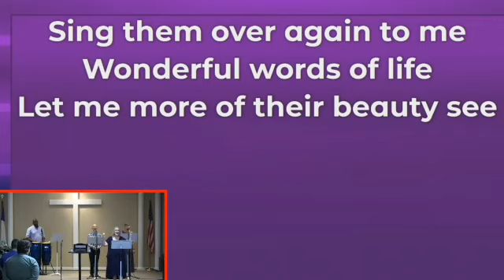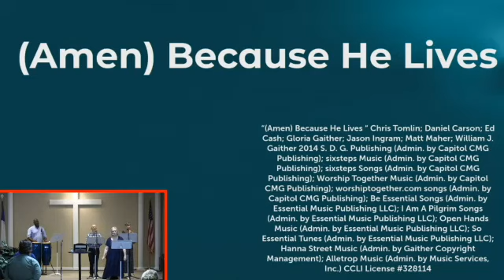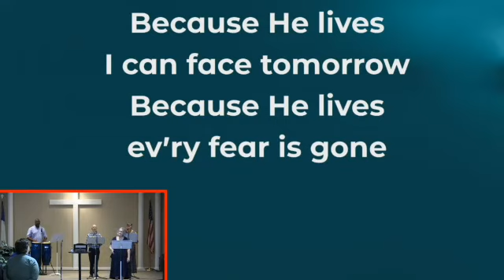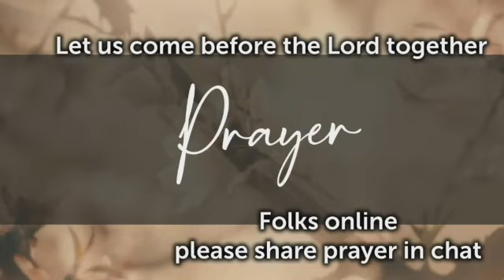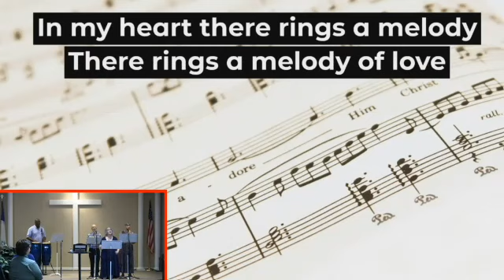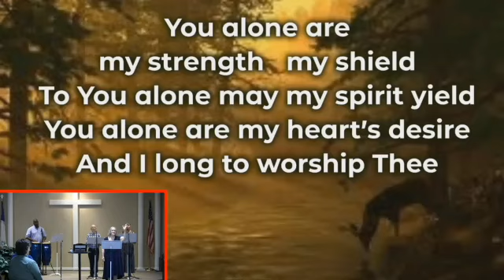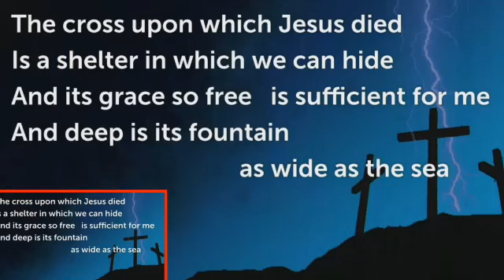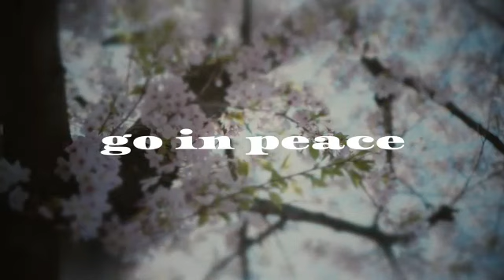2023-06-04 Sunday Worship Replay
Replay of June 4th, 2023, Sunday morning worship service at First Street Community Church in Lincoln, CA

Countdown
    261   Wonderful Words of Life
    Amen (Because He Lives)
Worship in Prayer – Pastor Ryan
Worship in Song – Sharon Paynter
    In My Heart There Rings a Melody
    As the Deer
Worship in Giving
Children Dismissed
Message " Good Mourning” Pastor Ryan
   Luke 6:17-26
    315 - Room at the Cross
Announcements & Benediction – Pastor Ryan

All music & video are licensed for web streaming and replay.